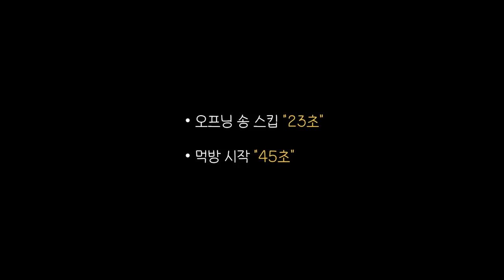BHC 신메뉴 로젤킹 점바점 비교 리뷰! 솔직한 리얼사운드 먹방 | Jelly chicken EATING SHOW MUKBANG REALSOUND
BHC 에서 로제 + 젤리 치킨이라는 신박한 치킨을 출시했습니다! 딱봐도 이상할 것 같지만 그래도 혹시 몰라 먹어봤습니다! 치킨 하나 개발하는데 생각보다 비용이 많이 드는데 이런 컨셉의 치킨이 실제로 출시됐다는 점은 높이 사고 싶네요!
기억하세요, 파티원 6명 모아서 3,000원씩 걷어서 먹기.

00:00 인트로송
00:22 먹방시작